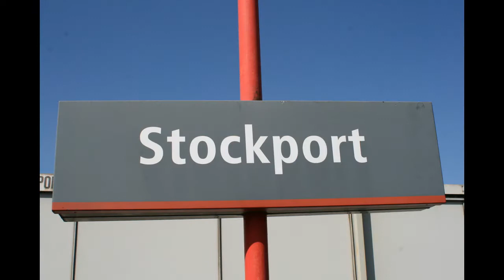Stockport Station North End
A very pleasant Saturday 5th May 2018 at Stockport Station